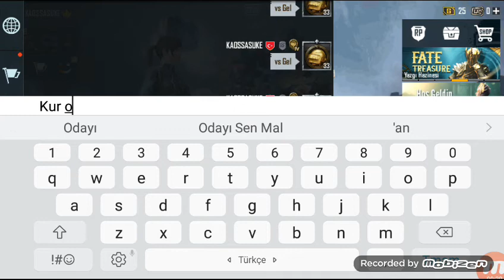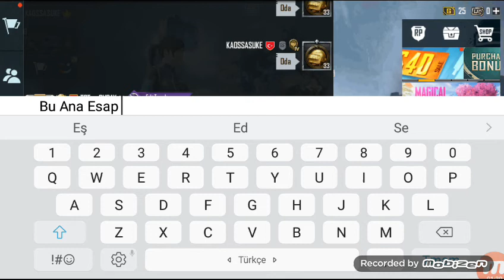Arbeler Kayarak Vurdum Oha